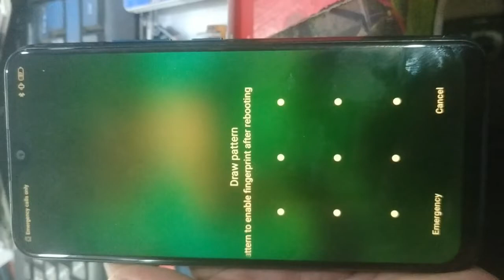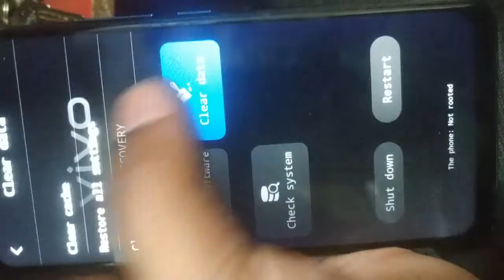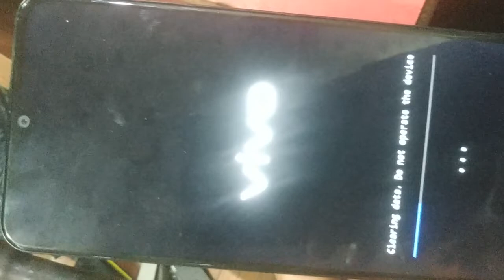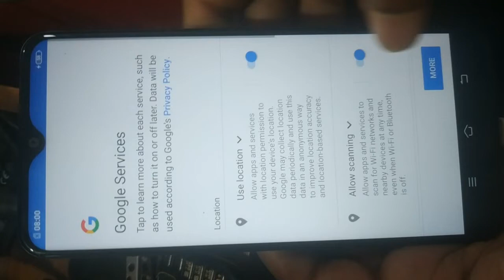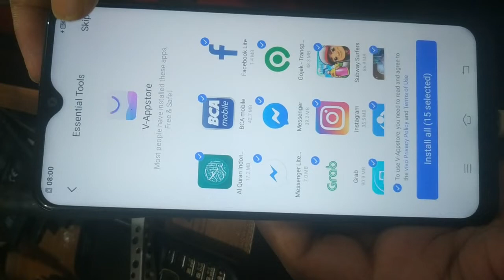Vivo Y11 hard reset/password pattern unlock.how to hard reset vivo all/factory reset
Vivo Y11  Clear Screen Lock!   How To Vivo Y11 Factory Reset...

Vivo Y11 1906 Factory Reset Clear Screen Lock Pattern/Password/Pin